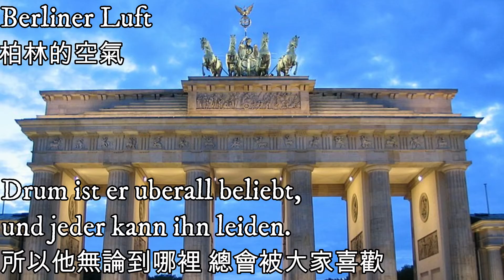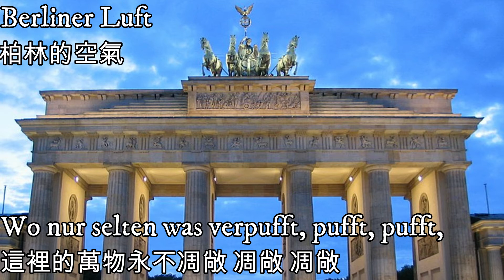Berliner Luft—柏林的空氣（德二著名歌曲）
德國民歌